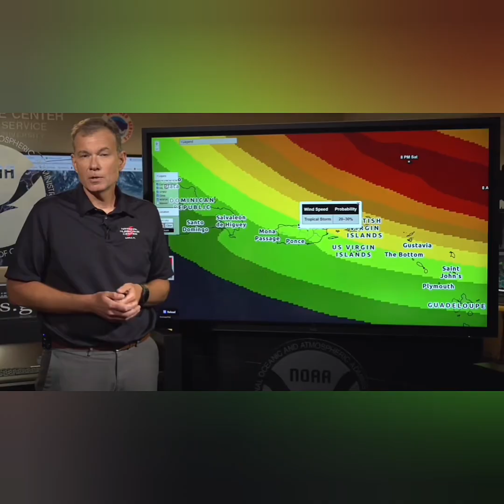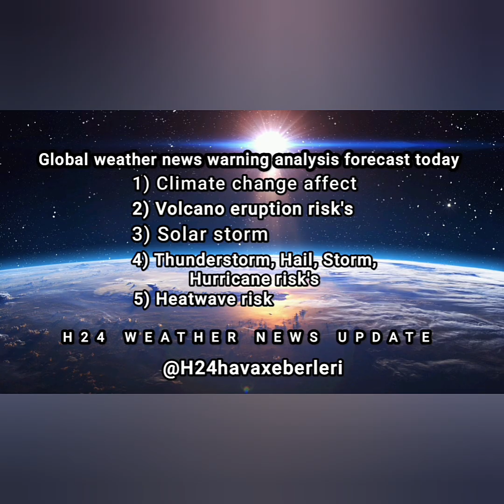Global "World on Alert": Unpacking Compounding Crises of Extreme Weather...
Global weather news warning analysis forecast today.
1) Climate change affect
2) Volcano eruption risk's
3) Solar storm
4) Thunderstorm, hail, Storm, hurricane risk's
5) Heat wave risk
World weather news 14 August 2025

• H24 Weather News is a YouTube channel specializing in weather forecasting, created by meteorologist Rashad Hasanov.
• H24 Weather News is a YouTube channel dedicated to weather forecasting, created by long-time weather observer Rashad Hasanov. The channel provides daily, weekly, monthly, and seasonal weather analyses, and has agreements with ECMWF for increased accuracy, reaching 98.4%. H24 Weather News also utilizes the WRF model for weather analysis and is a member of the Copernicus Climate Data Store.
• Here's a breakdown of the information:
• Channel Owner: Rashad Hasanov is the creator and operator of H24 Weather News.
• ECMWF Partnership: The channel has an agreement with the European Centre for Medium-Range Weather Forecasts (ECMWF) to enhance the accuracy of its forecasts.
• Accuracy: H24 Weather News claims an accuracy of 98.4% for its weather analysis, as of July 13, 2025, according to the channel.
• Forecasting Tools: The channel uses the WRF (Weather Research and Forecasting) model to analyze and predict weather conditions.
• Copernicus Membership: Rashad Hasanov is a member of the Copernicus Climate Data Store.
• Focus: The channel provides commentary on expected weather conditions and aims to become a large YouTube channel for weather analysis.